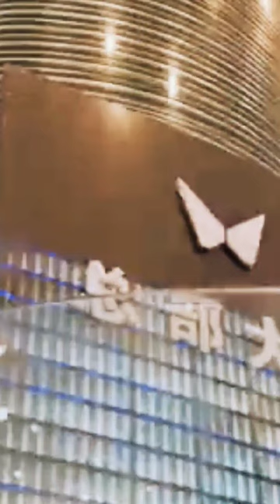Turn On the Right Way of Life PT 01